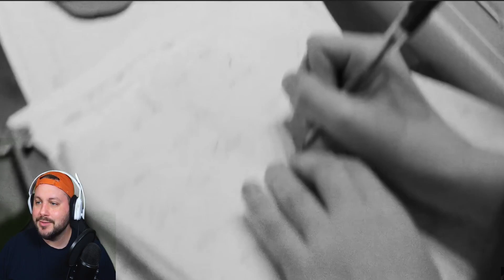Angelina Jordan - I Put A Spell On You ( First Reaction)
Angelina Jordan blows Jim's mind with a soulful experience.